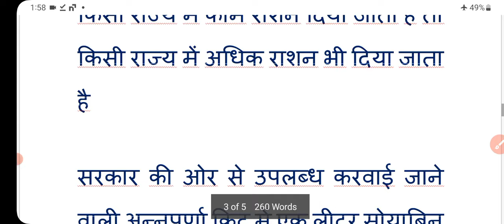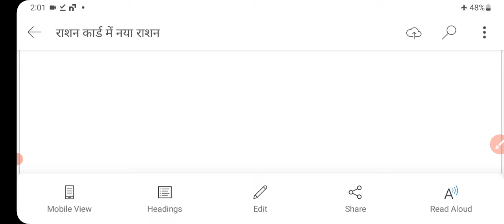1 March 2024: 1 मार्च से फ्री राशन के साथ 4 नई चीजें देगी सरकार! बैंक खाते में पैसे भी! free ration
1 March 2024: 1 मार्च से फ्री राशन के साथ 4 नई चीजें देगी सरकार! बैंक खाते में पैसे भी! free ration